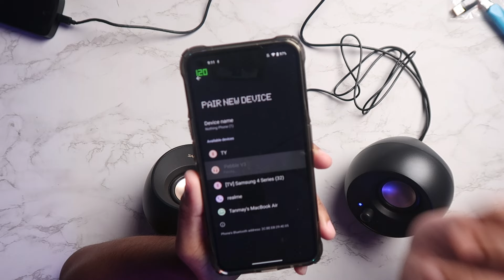Creative Pebble V3 Minimalistic 2.0 USB-C Speakers || Unboxing & Review || Best Desktop Speaker